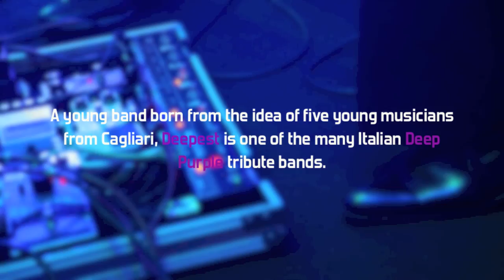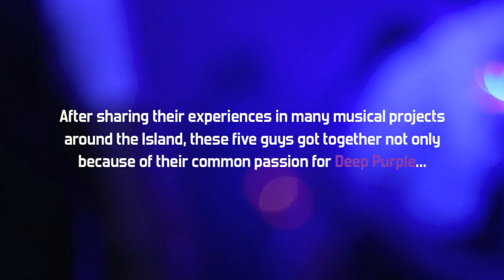DEEPEST Deep Purple Tribute Trailer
DEEPEST, Deep Purple Tribute from Cagliari, Italy.

Purpura Magnos Sonos, San Sperate (CA), 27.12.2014.